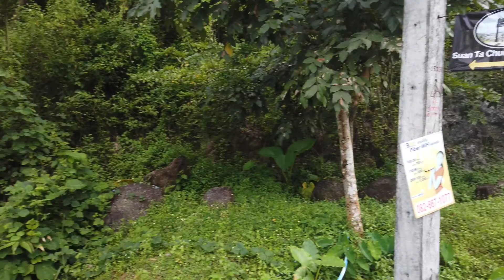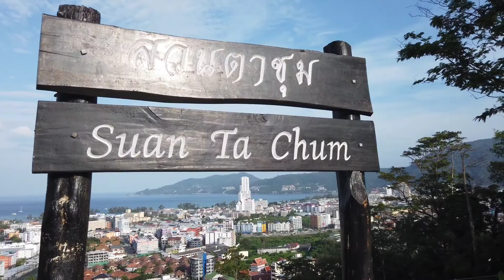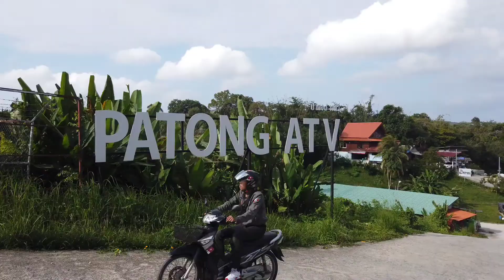Утренняя прогулка на обзорную точку Пхукета. Патонг бич. Тайланд 2020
Morning walking to sea view Patong City. Thailand Phuket 2020